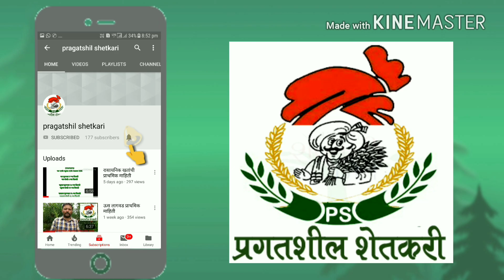जिवाणू खतांची प्राथमिक माहिती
नमस्कार मित्रांनो!
आजच्या या व्हीडिओ मध्ये जीवाणू खतांची माहिती दिली आहे.
यामध्ये जीवाणू खत म्हणजे काय?

जीवाणू खताचे प्रकार-

१. नत्र स्थिरीकरण करणारे जीवाणू - रायझोबियम, ऍसिटोबॅक्‍टर, ऍझोटोबॅक्‍टर, अझोस्पिरीलम, निळे-हिरवे शेवाळ, ऍझोला

२. स्फुरद विरघळविणारे जीवाणू

३. पालाश विरघळविणारे जीवाणू

४. सेंद्रिय पदार्थांचे विघटन करणारे जीवाणू

५. सूक्ष्म अन्नद्रव्य उपलब्ध करणारे जीवाणू

जिवाणू खते वापरण्याचे फायदे आणि
जिवाणू खते वापरताना घ्यावयाची कोणती काळजी घ्यावी. या विषयी माहिती दिली आहे.

महत्वाचे-
एकाच प्रकारचे रायझोबियम जीवाणू खत सर्व शेंगवर्गीय पिकांना उपयोगी पडत नाहीत. त्यामध्ये वेगवेगळे सात गट आहेत. वेगवेगळ्या गटातील विशिष्ट पिकांना त्याच गटाचे रायझोबियम जीवाणू खत वापरावे.

चवळी गट - तूर, भुईमूग, बाग, चवळी, मूग, उडीद इत्यादी

हरभरा गट - हरभरा

वाटाणा गट - वाटाणा, मसूर

घेवडा गट - घेवडा

सोयाबीन गट - सोयाबीन

अल्फा- अल्फा गट - अल्फा- अल्फा, मेथी, लसूण घास

बरसीम गट - बरसीम

प्रमाण - बीज प्रक्रियेसाठी २५० ग्रॅम प्रति १० किलो बियाणे.
धन्यवाद.